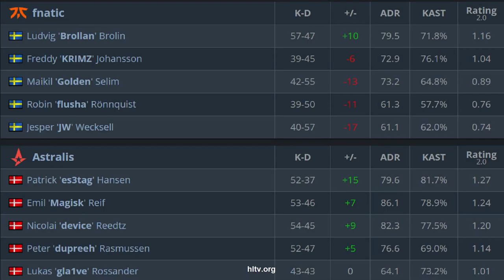CS:GO | Astralis vs Fnatic | ESL Pro League | HighLights | dev1ce magisk xyp9x •